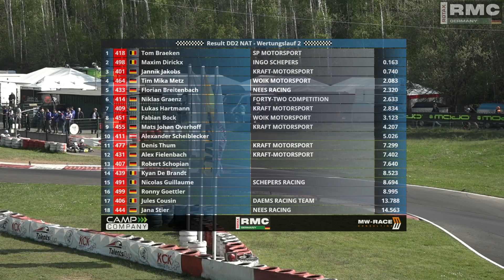Round 2 Kerpen DD2 Wertungslauf 2